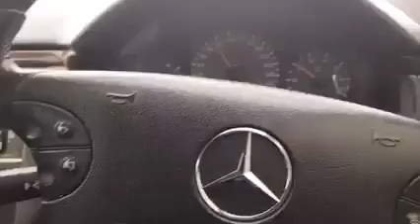Being a Luo is a lifestyle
check out this video it's so hilarious 😅😅😅😅